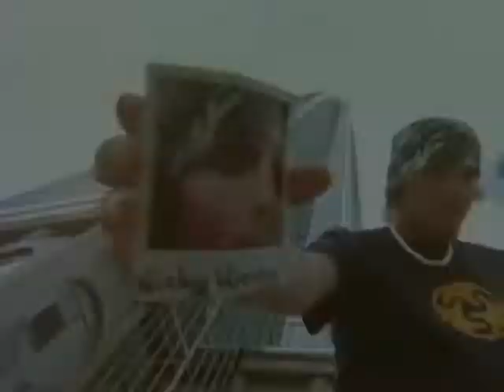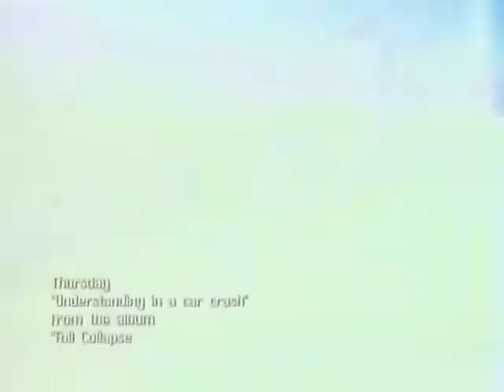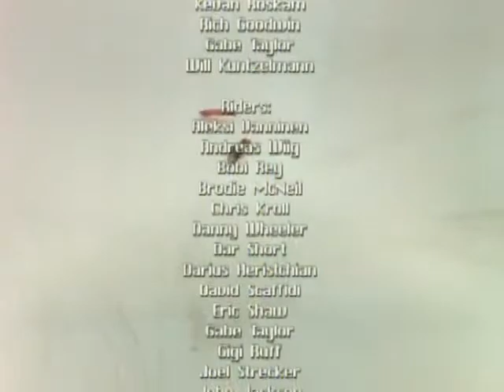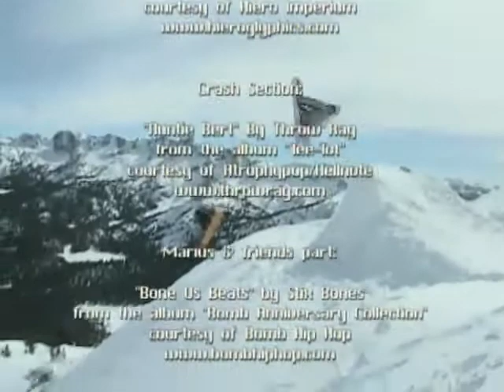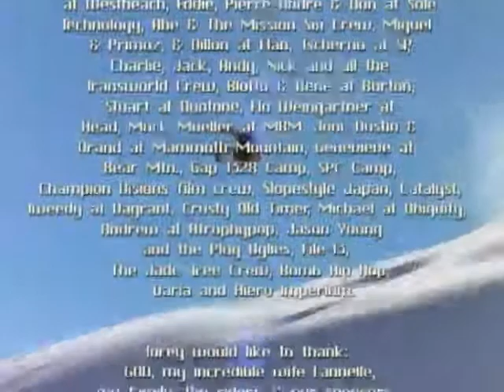Voice-Xodus Productions (2002)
Will be Immediately Removed Upon Request from Xodus Productions.
Featuring-Gigi Ruf, Keir Dillon, Gabe Taylor, Joni Makinen, Tommy Czeschin, Andreas Wiig, John Jackson, Stefan Gimpl, Marius Sommer, Matt Hammer, Eric Shaw and more.